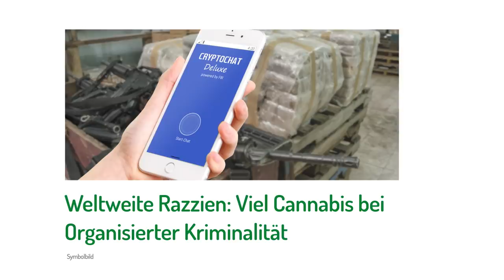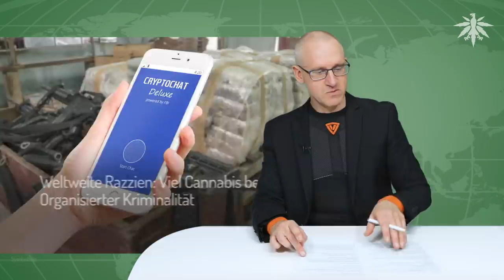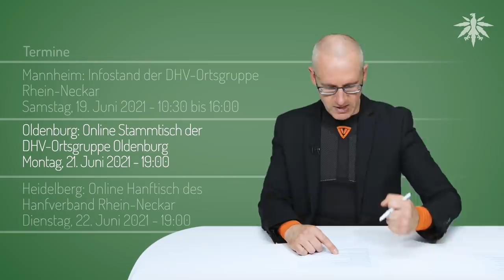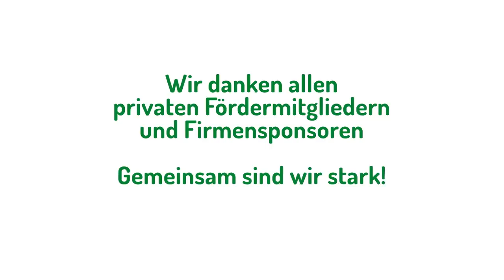Dealer "Banks" nach Vice-Video verhaftet | DHV-News # 297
0:00 • Intro
0:21 • Vorbemerkungen
1:46 • Europäischer Drogenbericht warnt vor neuen synthetischen Drogen
3:44 • Weltweite Razzien: Viel Cannabis bei Organisierter Kriminalität
9:56 • Dealer "Banks" nach Vice-Video zu Chemiegras verhaftet
11:44 • München: Polizeigewalt gegen Cannabispatientin
14:17 • Termine

• Vorbemerkungen

twitter Mirko Drotschmann (MrWissen2Go), 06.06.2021: Ludwig lehnt Interview ab

• Europäischer Drogenbericht warnt vor neuen synthetischen Drogen

DHV, 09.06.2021: Europäischer Drogenbericht 2021 warnt vor synthetischen Cannabinoiden

• Weltweite Razzien: Viel Cannabis bei Organisierter Kriminalität

Spiegel, 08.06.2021: Aktion gegen Mafia, Rockerbanden und Syndikate - FBI lockte Verbrecher in die Chatfalle – mit selbst entwickelten Kryptohandys

Tagesschau, 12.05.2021: Drogenhandel in Europa - Regierung warnt vor mexikanischen Kartellen

Tagesschau, 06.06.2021: Zwischenwahl in Mexiko - Narco-Kandidaten und tote Konkurrenten

• Dealer "Banks" nach Vice-Video zu Chemiegras verhaftet

Gießener Anzeiger, 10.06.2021: Polizeibericht - Gießen: „Vice“-Doku machte Polizei auf Drogendealer aufmerksam – jetzt droht ihnen Haft

• München: Polizeigewalt gegen Cannabispatientin

tz, 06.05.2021: Beamten-Rabatt auf Kokain - Heftiger München-Skandal: Jetzt packt Dealer aus - „Polizisten haben sich goldene Nase an mir verdient“

• Termine

Sonntag, 13. Juni 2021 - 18:00

Braunschweig: Offenes Online Treffen der DHV-Ortsgruppe
Montag, 14. Juni 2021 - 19:00

Heidelberg: Offener Hanftisch des Hanfverband Rhein-Neckar
Dienstag, 15. Juni 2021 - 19:00

Hamburg: Online Klönschnack
Dienstag, 15. Juni 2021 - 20:00

Mannheim: Infostand der DHV-Ortsgruppe Rhein-Neckar
Samstag, 19. Juni 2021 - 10:30 bis 16:00

Oldenburg: Online Stammtisch der DHV-Ortsgruppe Oldenburg
Montag, 21. Juni 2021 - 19:00

Heidelberg: Online Hanftisch des Hanfverband Rhein-Neckar
Dienstag, 22. Juni 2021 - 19:00

Hamburg: Online Klönschnack
Dienstag, 22. Juni 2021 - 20:30